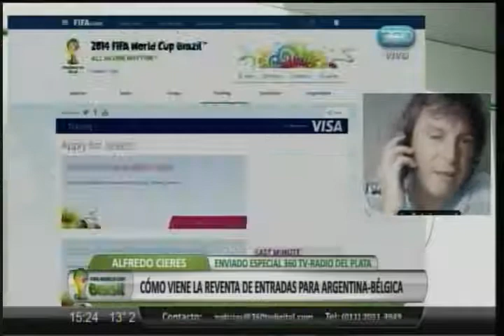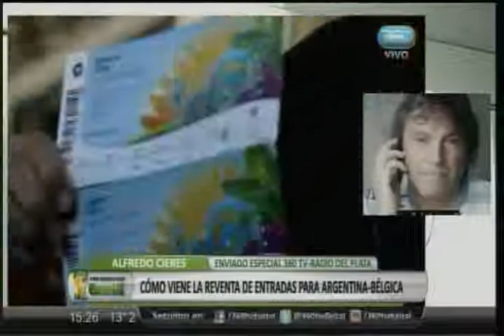360 TV- Tragico derrumbe de un puente en Belo Horizonte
Alfredo Cieres, enviado especial.